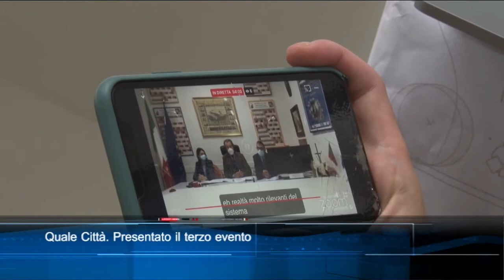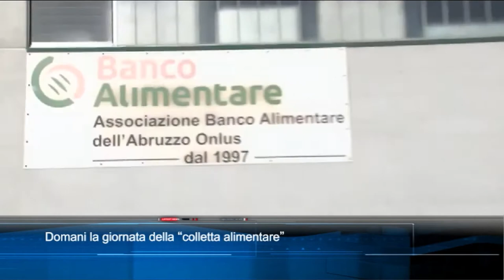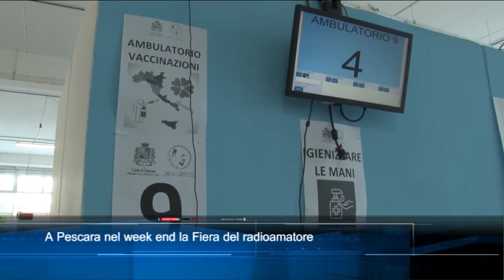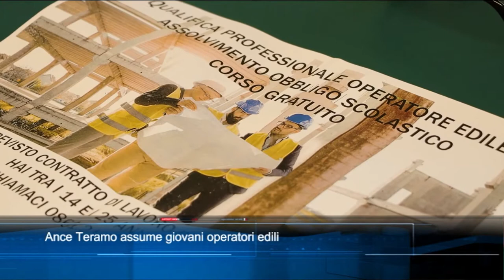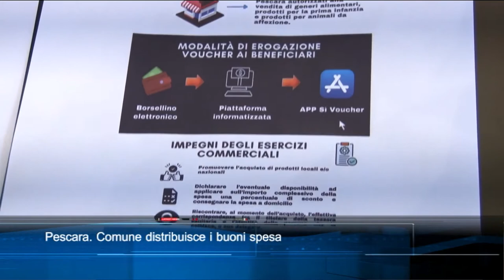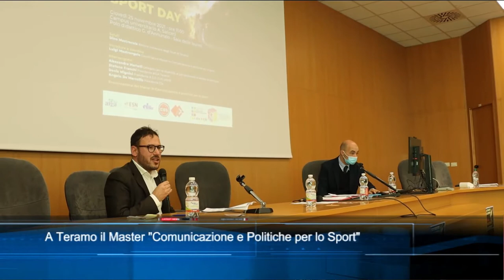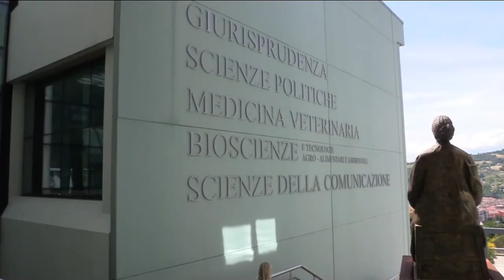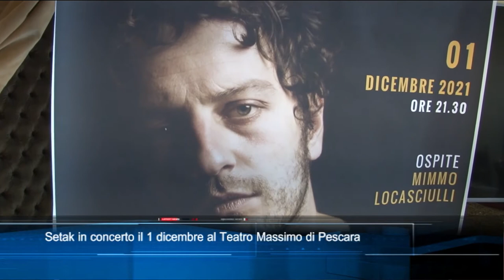TgSei edizione delle 14 di venerdì 26 novembre 2021